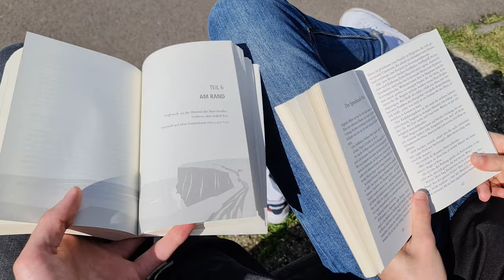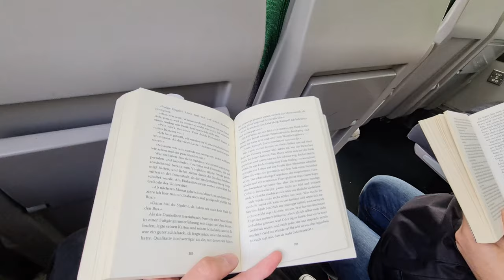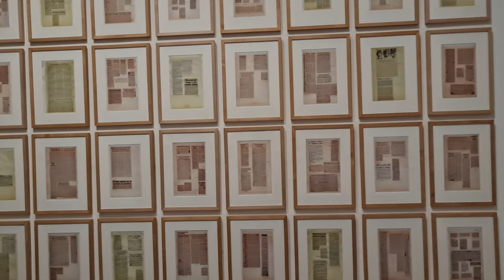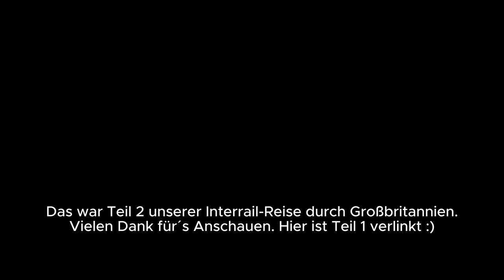14 Tage per Zug durch England & Schottland | Teil 2 | Interrail 2023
Im September 2023 machten wir unsere erste gemeinsame Interrail-Reise, welche meine zweite Europa-Zugreise überhaupt war. In diesem zweiten Teil zeige ich euch Eindrücke von Shaftesbury, Castle Combe, London und den Seven Sisters Cliffs in der Nähe von Seaford. Im ersten Teil seht ihr die Zugreise über Köln, Brüssel und London nach Carlisle, von wo aus wir den Lake District National Park erkundeten. Weiter ging es in Schottlands Hauptstadt: Edinburgh, für die wie uns mehrere Tage einplanten.

Hintergrundmusik:

Free Music for Videos 👉 Music by Taylor Van Cleave - this is a bad one